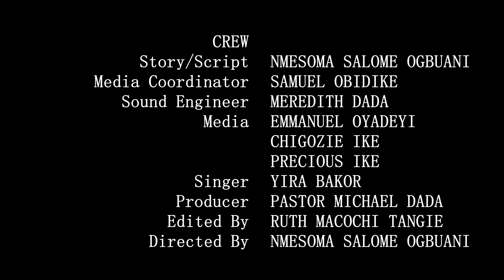Glorious Herald || Musical Drama Ministration